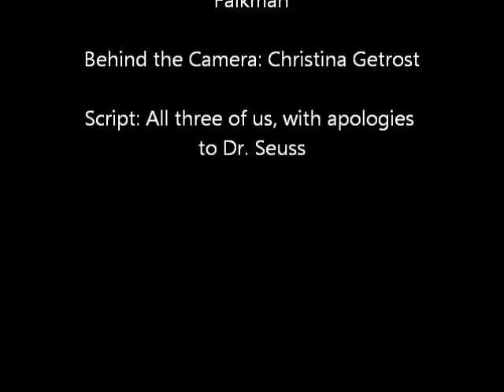Seussaway! An SMFPL Playaway contest video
A silly little homage to Dr. Seuss-- Stow-Munroe Falls Public Library staff volunteered to create this to promote our display entry in the Playaway Picture This! Contest, in which we are a finalist.